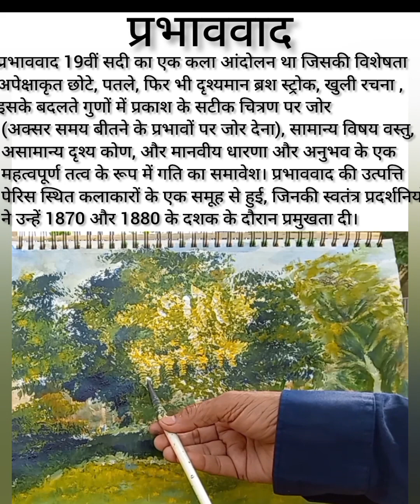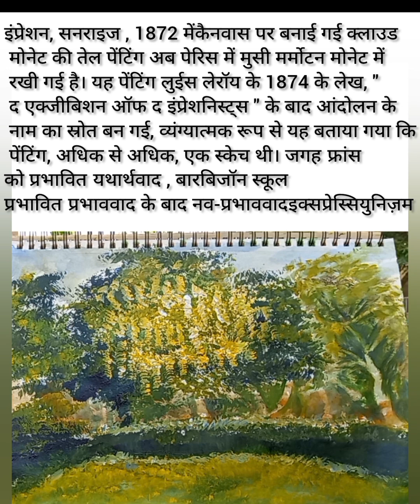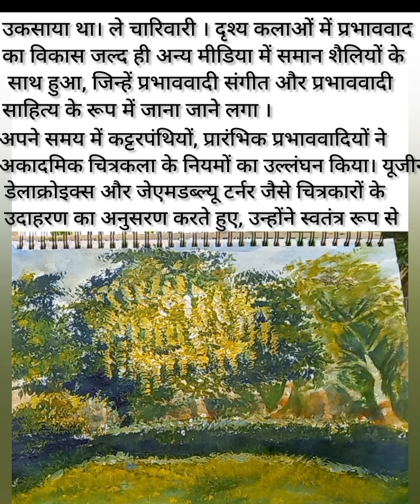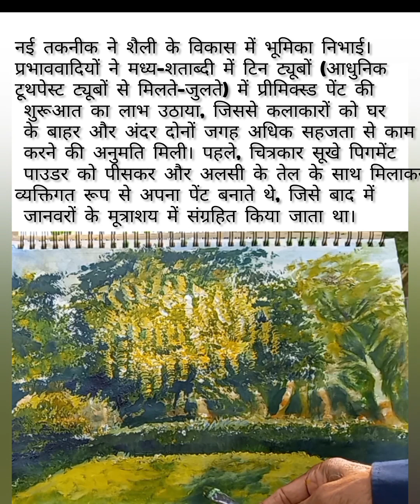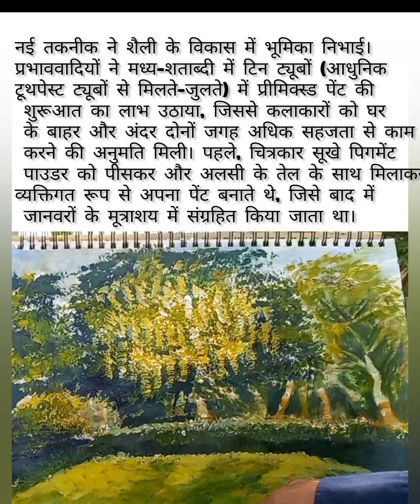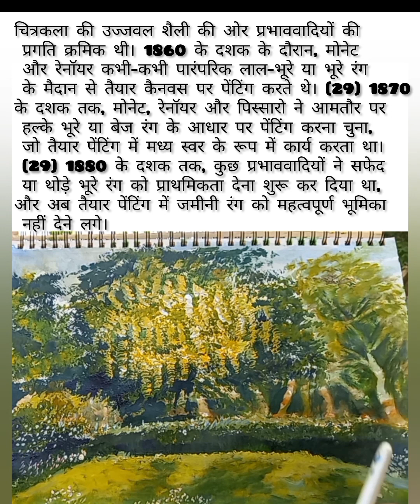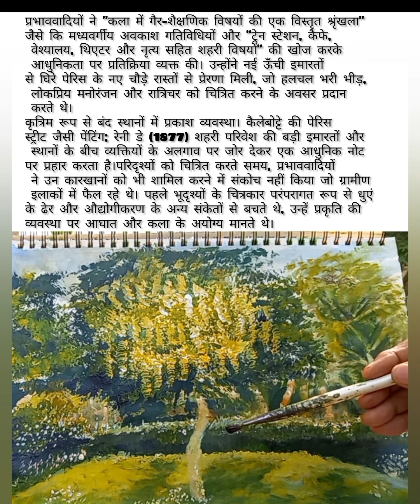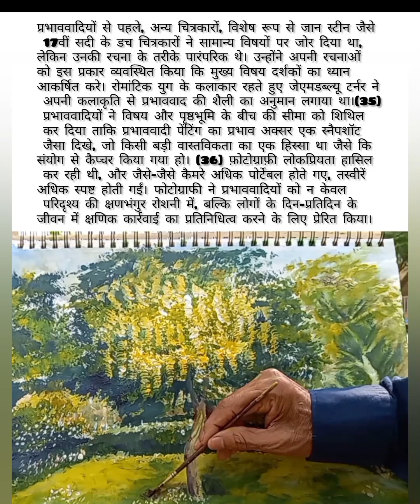Modern Art Impressionism Landscape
The term Post-Impressionism was first used by art critic Roger Fry in 1906.[2][3] Critic Frank Rutter in a review of the Salon d'Automne published in Art News, 15 October 1910, described Othon Friesz as a "post-impressionist leader"; there was also an advert for the show The Post-Impressionists of France.[4] Three weeks later, Roger Fry used the term again when he organised the 1910 exhibition Manet and the Post-Impressionists, defining it as the development of French art since Édouard Manet.Language
Download
Watch
Edit
Post-Impressionism (also spelled Postimpressionism) was a predominantly French art movement that developed roughly between 1886 and 1905, from the last Impressionist exhibition to the birth of Fauvism. Post-Impressionism emerged as a reaction against Impressionists' concern for the naturalistic depiction of light and colour. Its broad emphasis on abstract qualities or symbolic content means Post-Impressionism encompasses Les Nabis, Neo-Impressionism, Symbolism, Cloisonnism, the Pont-Aven School, and Synthetism, along with some later Impressionists' work. The movement's principal artists were Paul Cézanne (known as the father of Post-Impressionism), Paul Gauguin, Vincent van Gogh and Georges Seurat